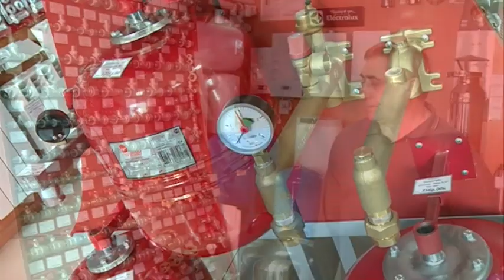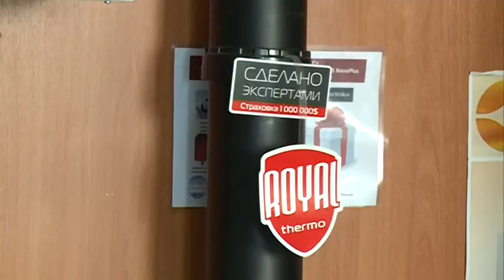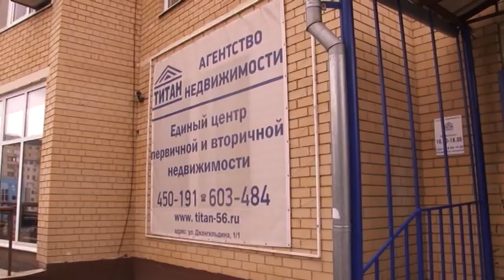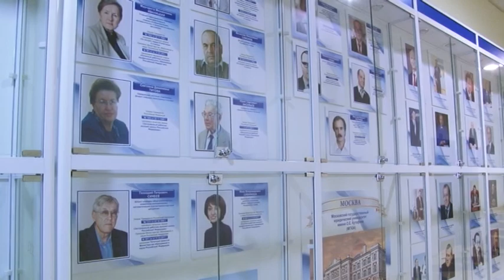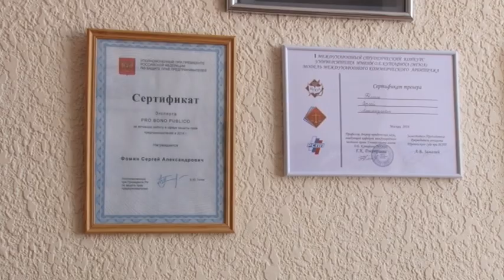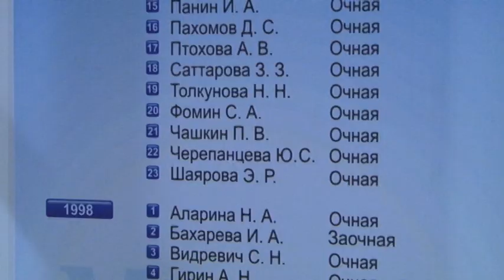6 09 16 ГТО